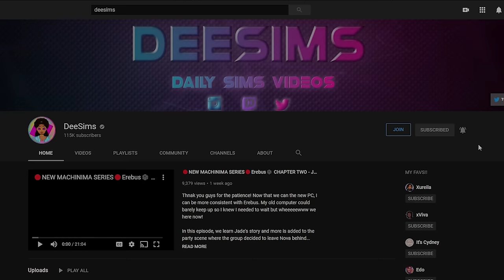AND MY GAME IS CURSED⭐OUR JOURNEE 💛#15 not again....💛 The Sims 4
EAPartner I can't believe this but here we go again! Denver is a toddler now and it was Aspen's First Day of School!

**Social Media**
Sims 4 Gallery: DeeSims2